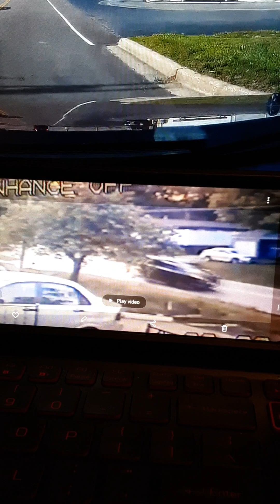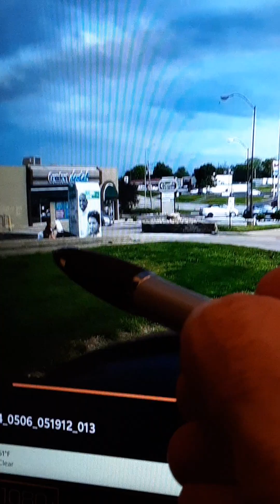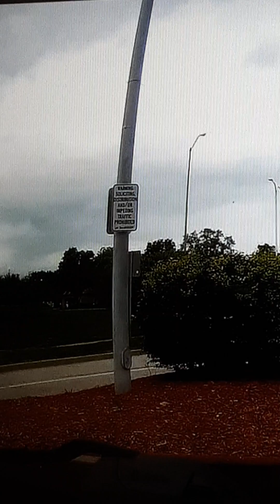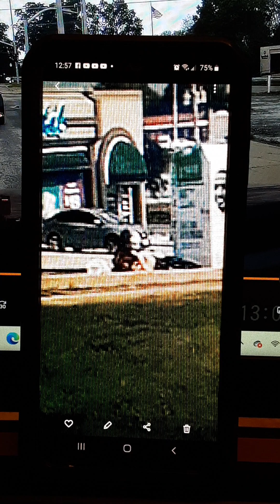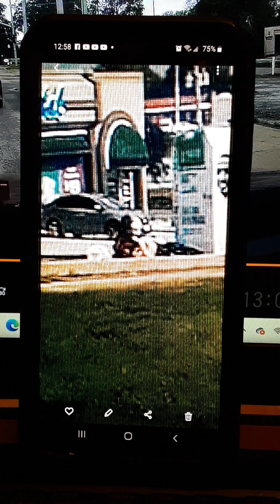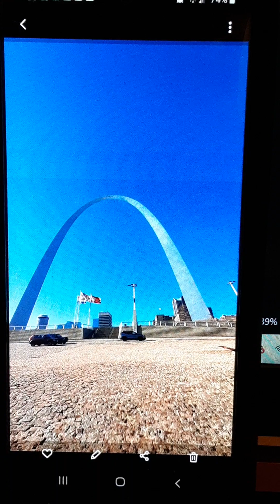May 08 24Kansas City Independence Mo Drugs Crime Homeless Woman on Drugs Stealing Cloths Amr on Hill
May 08, 2024. Kansas City independence Missouri. Drugs, Crime and Homeless. Women on Drugs stealing clothes. AMR at top of hill.